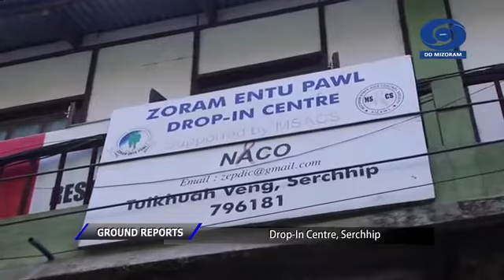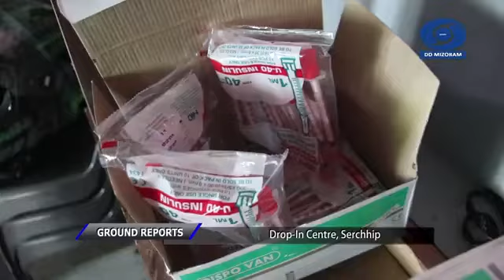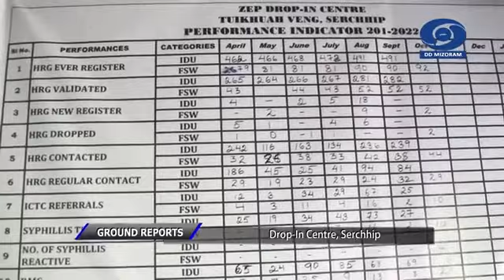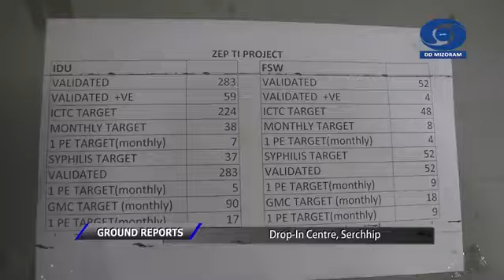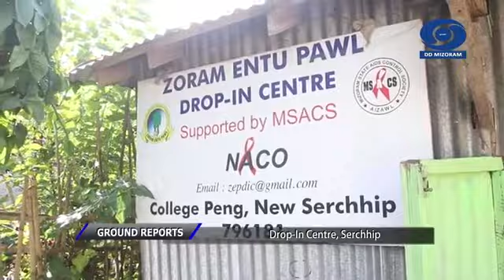Serchhip ZEP Drop-In -Centre (DIC) hmalakna